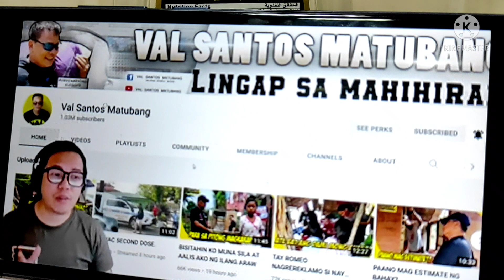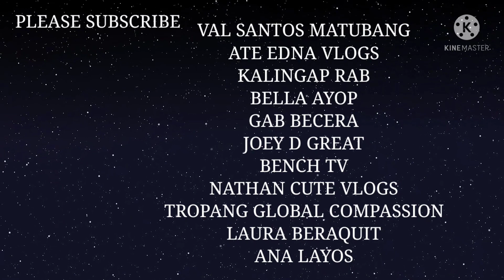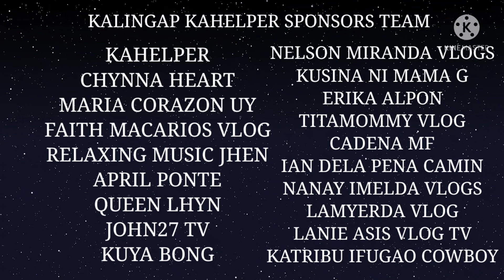MUNTING KAHILINGAN.kusinanimamag #valsantosmatubang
LINGAP PARA SA MAHIHIRAP